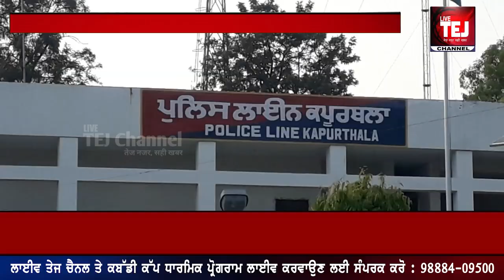Kapurtahala News : ਮਹਿਲਾ ਦੇ ਕ\ਤ\ਲ ਮਾਮਲੇ ‘ਚ ਪੁਲਿਸ ਦੀ ਵੱਡੀ ਕਾਰਵਾਈ | Live Tej Channel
ਮਹਿਲਾ ਦੇ ਕ\ਤ\ਲ ਮਾਮਲੇ ‘ਚ ਪੁਲਿਸ ਦੀ ਵੱਡੀ ਕਾਰਵਾਈ
Live Tej Channel |